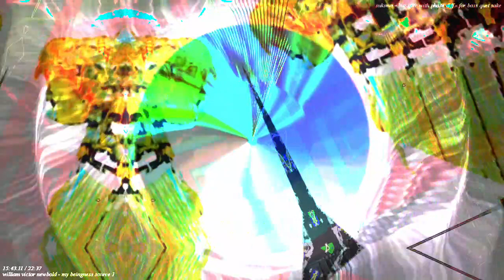[EPILEPSY WARNING] Movie 22 11 22 12h32m03s *Photosensitivity Warning*